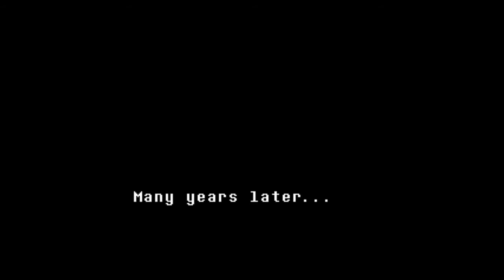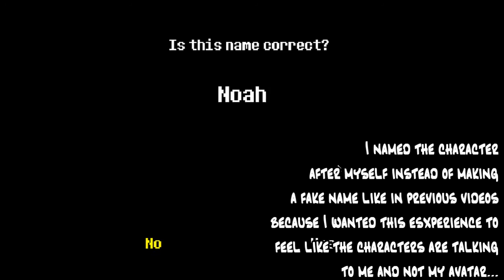Undertale | Oooh! A New Series!? (1)